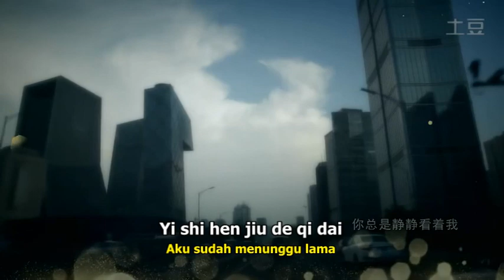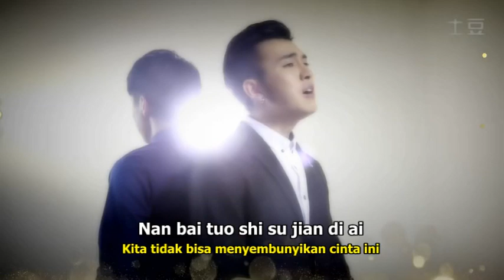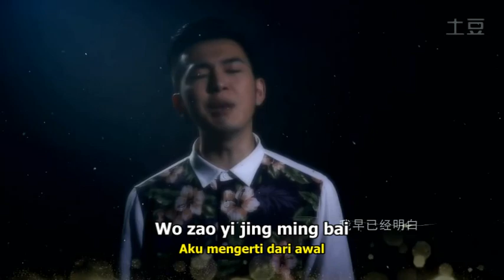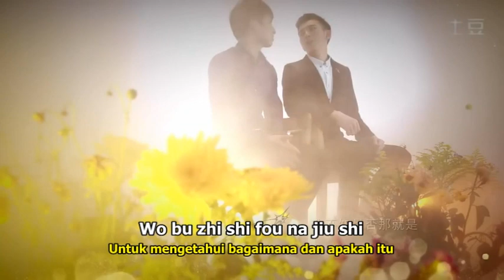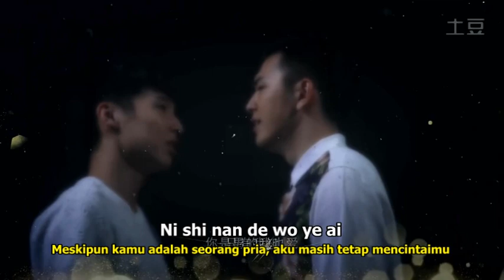KONG CHUINAN, HUANG LIGE - NI SHI NAN DE WO YE AI (OST Like Love )